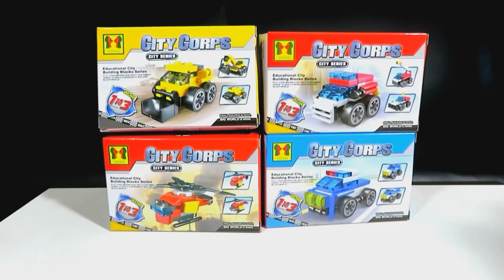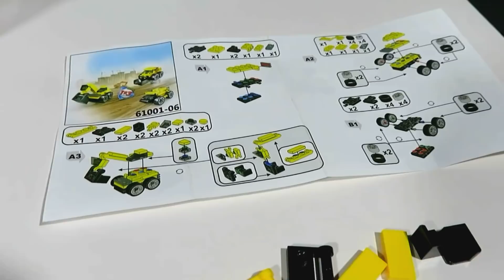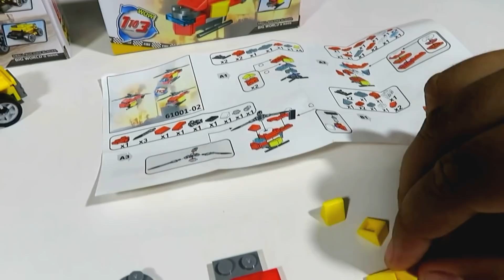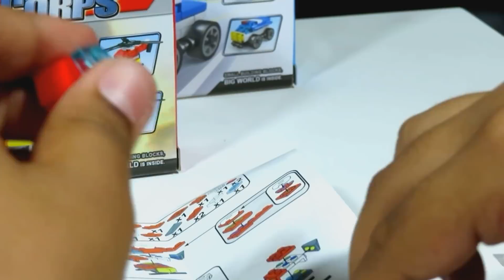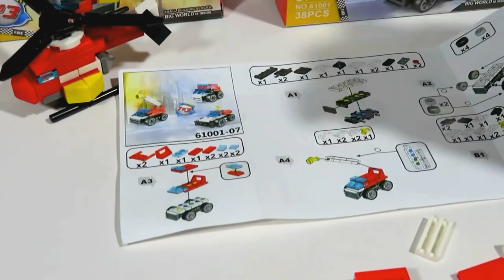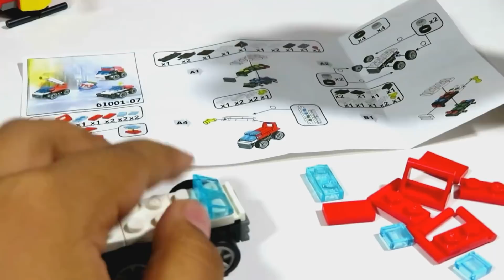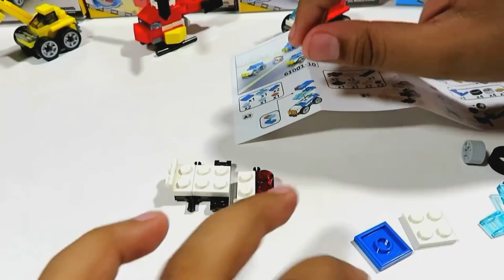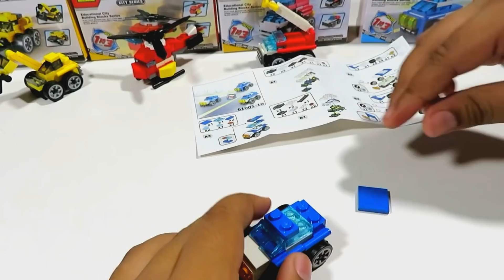Unboxing Lego City Corps Dari Yoyo 10 ribuan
rugi kalau gak nonton lego city corps ini keren banget lo walaupun harganya murah